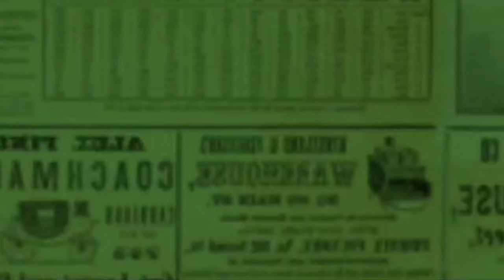KANDAS, AYU TING TING MEMBENARKAN BATAL MENIKAH DENGAN FARDHANA, BEGINI ALASANNYA.